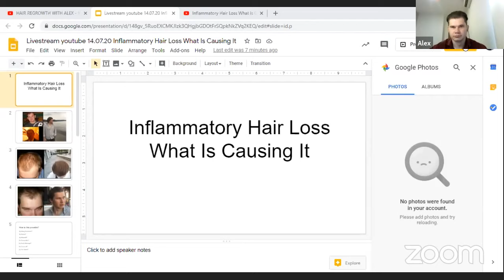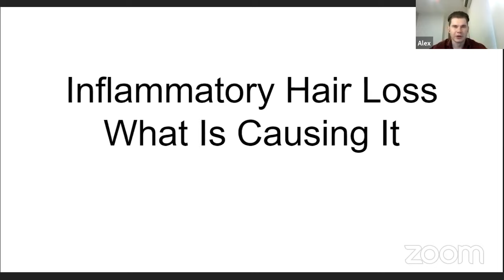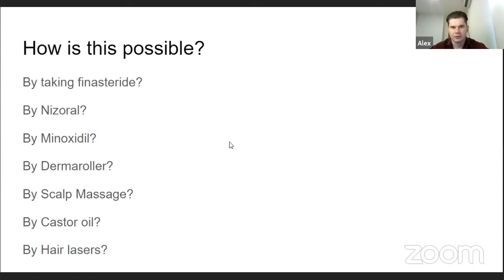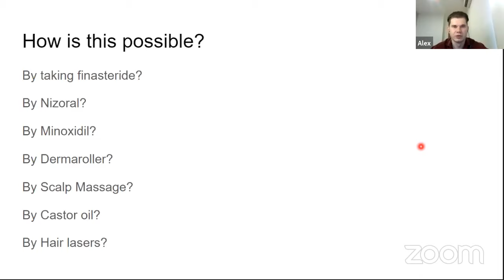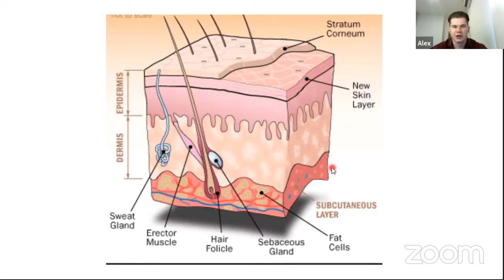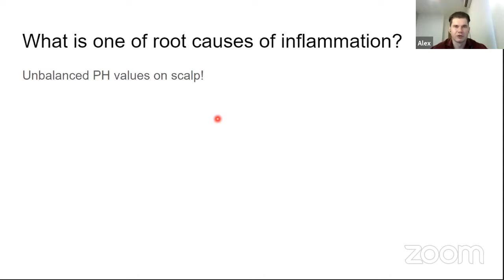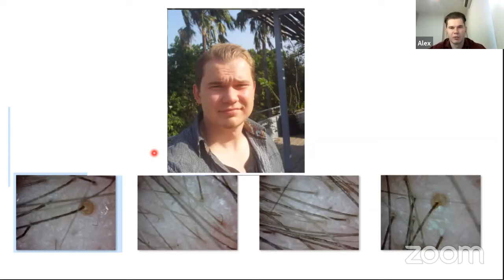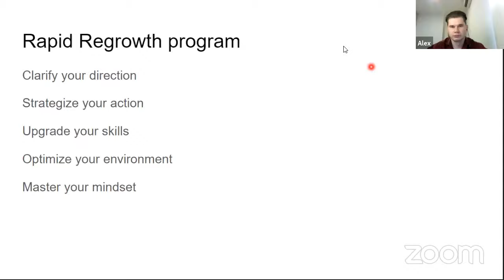How Inflammation accelerates Hair Loss Is Often Overlooked And Ignored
Hello guys and welcome back! In this video, I'm taking a look at the Inflammation of the scalp, which is a common cause of hair loss that is often overlooked and ignored.
Most people rush straight to DHT blockers and other methods without fully understanding the issue that is affecting them. Inflammation often blocks progress and may even negate efforts of DHT blocking and hair regrowth strategies.
In this video, we shall take a look at what inflammation is, factors that cause inflammation such as diet and the role it plays, stress, the build-up of sebum, and even clogged pores.
Finally, we shall go through how to treat inflammation and understand what is causing it.
There is also a Q&A session at the end so stick around to find the answers to the most commons questions
I hope you enjoy have a great day

and we discuss your hair loss situation and a plan to regrow your hair as fast as possible

My hair regrowth results, before hair loss treatment pictures and after hair regrowth from 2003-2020